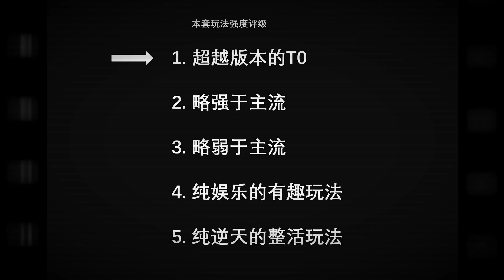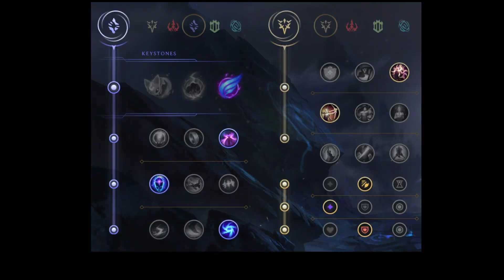双E？无限续被动？颠覆认知，AP老鼠的正确打开方式。